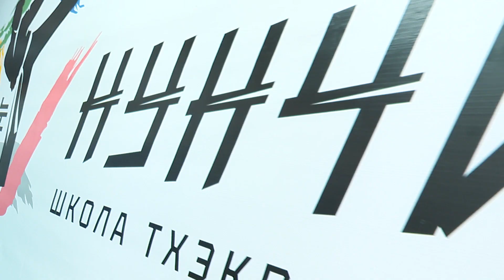ПАПАДЖАЙЗЕР | ВЫПУСК №44